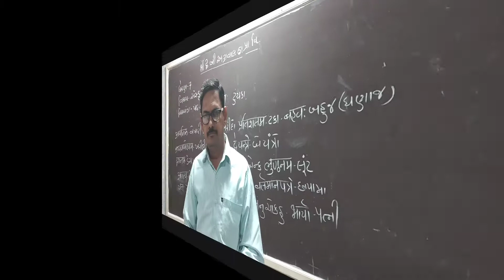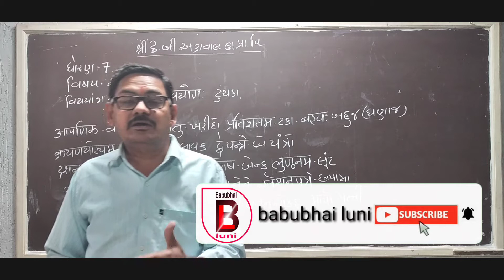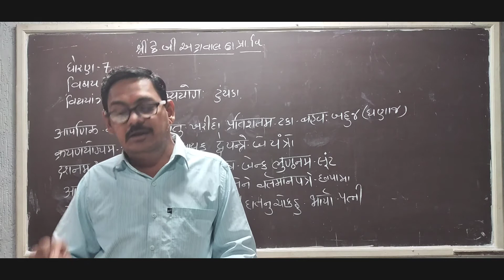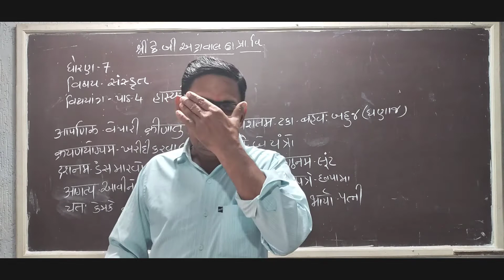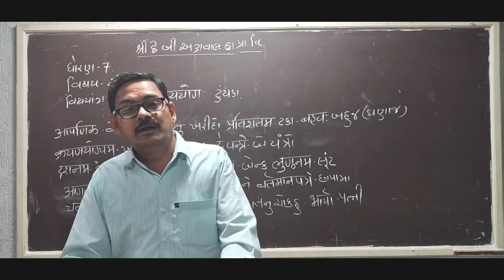STD-7 || SANSKRIT || GUJARATI MEDIUM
K.B AGRAWAL SCHOOL, DEESA